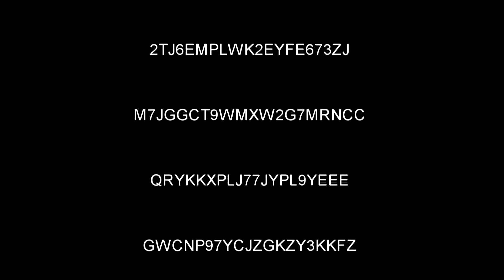Trion World Codes: Defiance & Trove (for PC, Xbox One, or PS4)